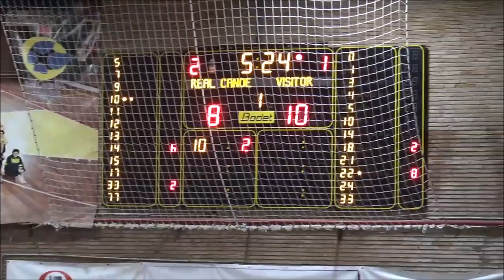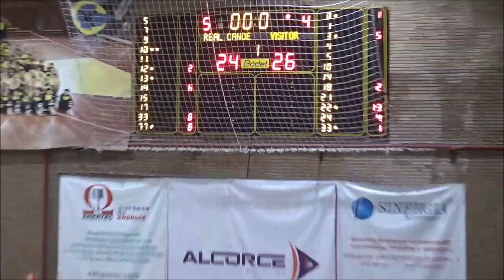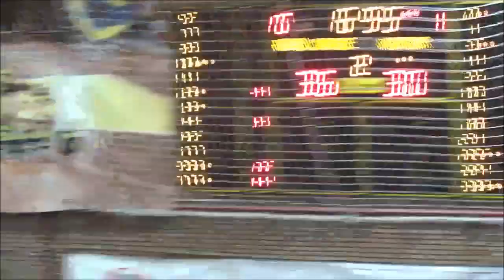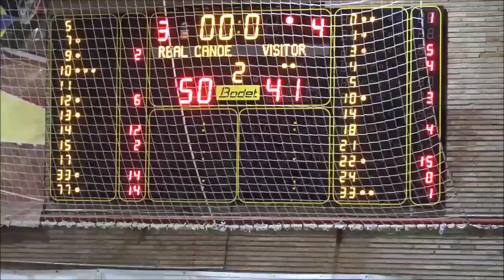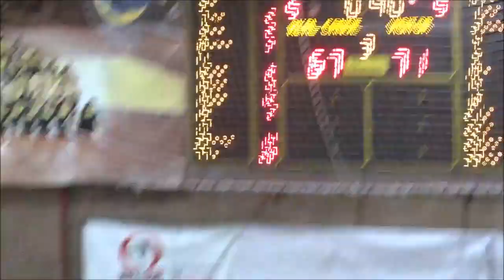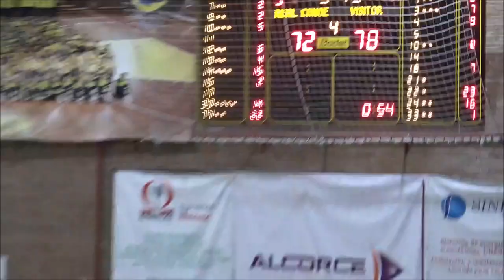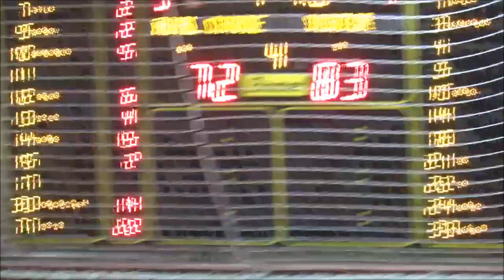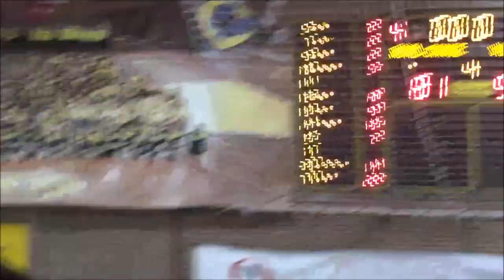ZTE Real Canoe 81-93 C. Valladolid 04-10-19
Liga baloncesto LEB ORO 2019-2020